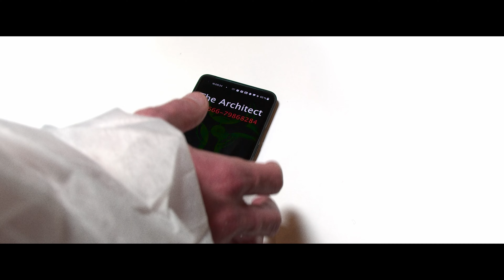NEVERDAY - Invincible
The Official " Invincible " music video.
All lyrics, music, rights and NEVERDAY logo belongs to NEVERDAY.

Special Thanks to Mr. Alex Friedeman

Very special Thanks to Mr. and Mrs.
Pavlenko.